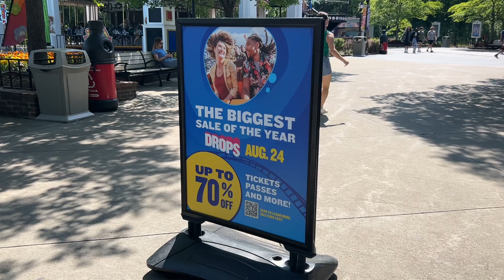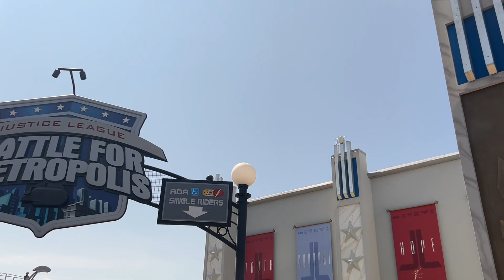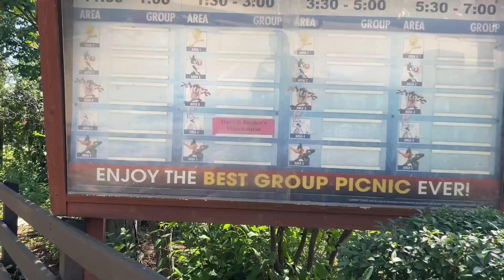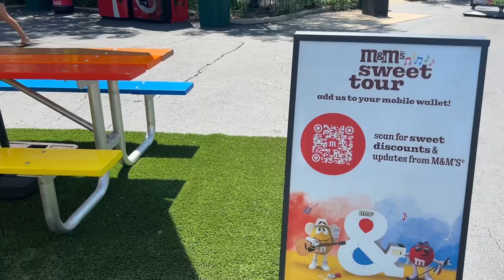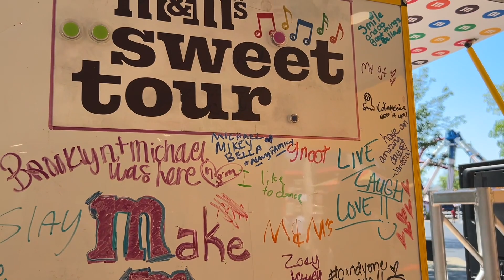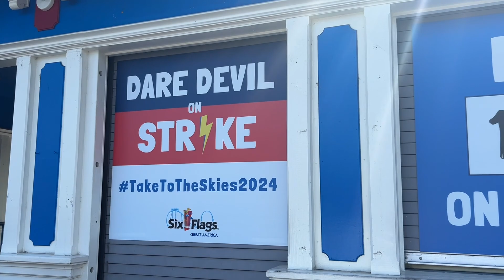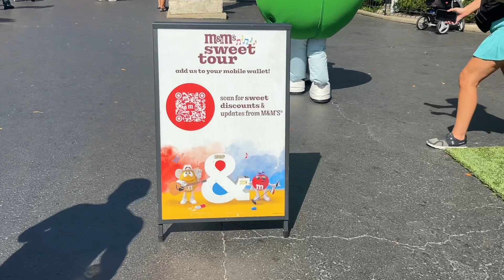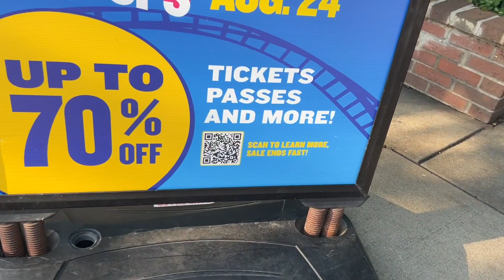Six Flags Great America Vlog (August 16th, 2023 - M&M Experience?/Low Crowds!)